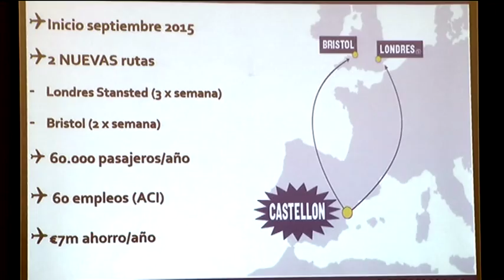Bristol y Londres, las primeras rutas de Ryanair con Castellón a partir de septiembre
Ryanair ofrecerá a partir de mediados de septiembre de este año sus dos primeras rutas desde el aeropuerto de Castellón con Bristol y Londres (Stansted) en el Reino Unido. La frecuencia de vuelos con Londres será de tres semanales mientras que con Bristol será de dos por semana.